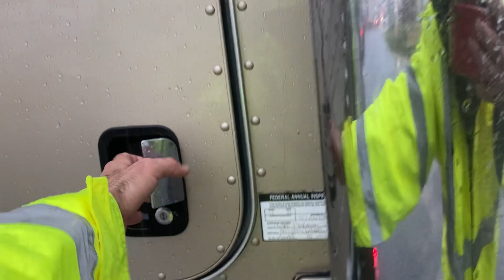CARREGANDO NA CHUVA